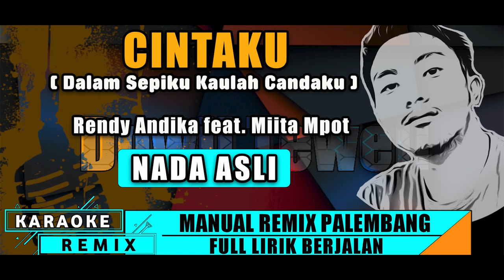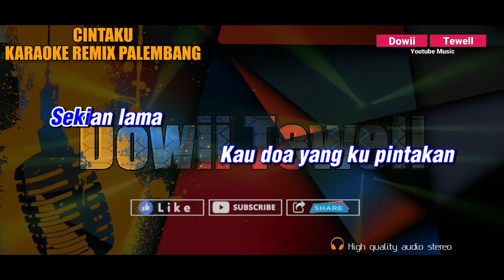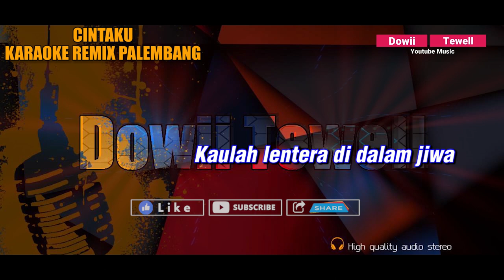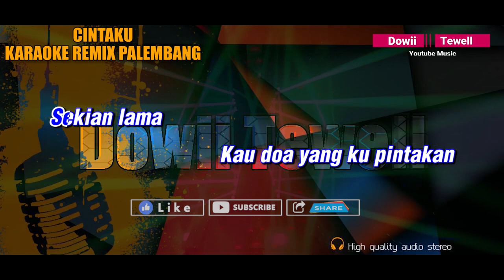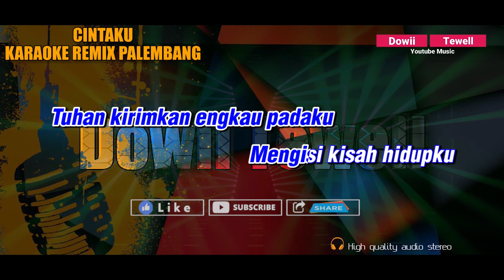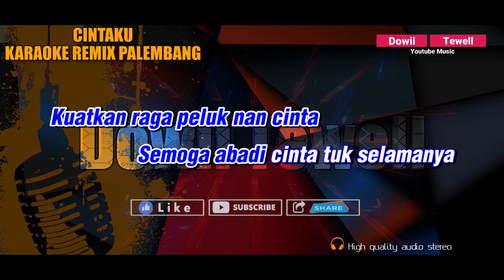CINTAKU (Dalam Sepiku Kaulah Candaku) || KARAOKE REMIX PALEMBANG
Title : CINTAKU (Dalam Sepiku Kaulah Candaku)
Artist : Rendy Andika feat. Miita Mpot
Songarranger : Dowii Tewell